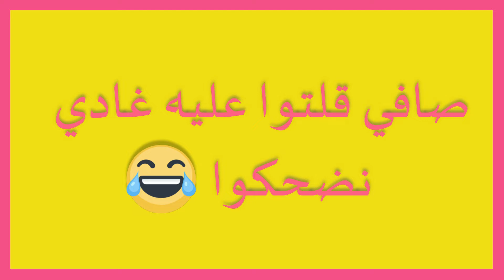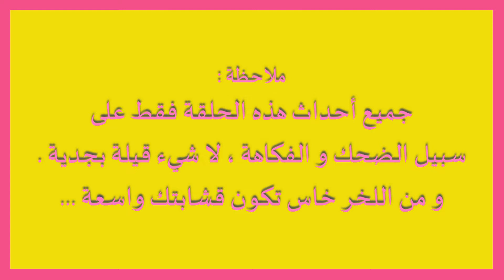Ziyad Chejai | Clash M3a 12 : 7 | المواهب الضائعة في المغرب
قبل كلشي بغيت نوصل واحد رسالة ، حنا فهاد الفيديو غير ضاحكين بلا ما يجي شي واحد عندي و يقول ليا كضحك على الناس ، حنا غير مقشبين و كنضحكوا .
أنا كنت غادي ندوز أربعة ديال الناس ولكن طلع الفيديو طويل بزاف لهذا قررت أنني نقصموا على جوج أجزاء ، هذا الجزء الأوللا، أما الجزء الثاني غادي يتلاح من بعد ثلاث أيام .
فهاد الحلقة نقدروا نقولوا أنني درت رياكسيو على بعض المواهب المغربية لي مكايتقبلهمش العقل ، الشخص الأول هو صاحب أكبر مسطاش في المغرب كيفما كيقول ، و الشخص الثاني هو واحد الشخص لي كيتحدى ملاكمين كبار .
فرجة ممتعة ، و انتظروا الجزء الثاني .

عدد المشتركين عند نشر هذا الفيديو : !%(%

Qui suis-je ?
Ziyad Chejai , du Maroc , 16 ans ,  j'ai une chaîne où je fais des vidéos drôles .

من أكون ؟
زياد الشجعي ، من المغرب ، 16 سنة ، لدي قناة أقوم فيها فيديوهات مضحكة .

Who I'am ?
Ziyad Chejai , from Morrocco , 16 years ,  I have a channel where I make funny videos .